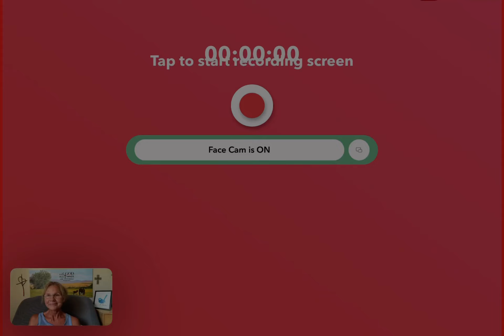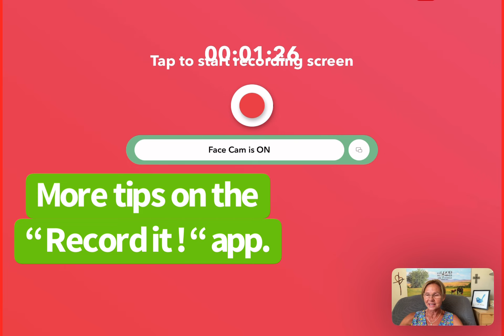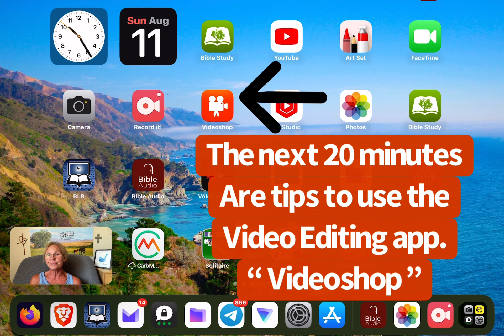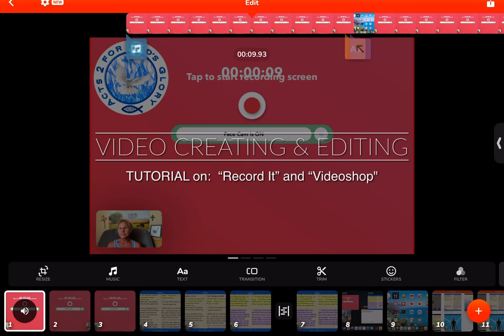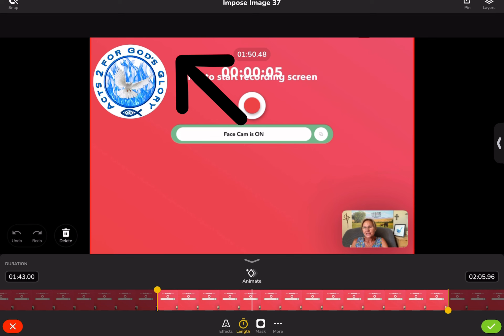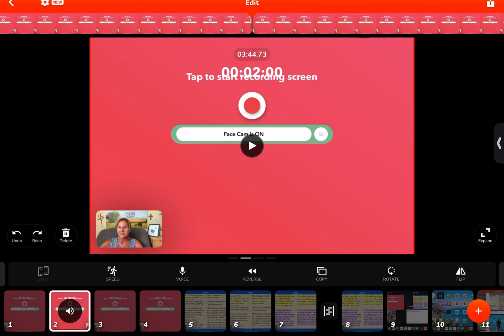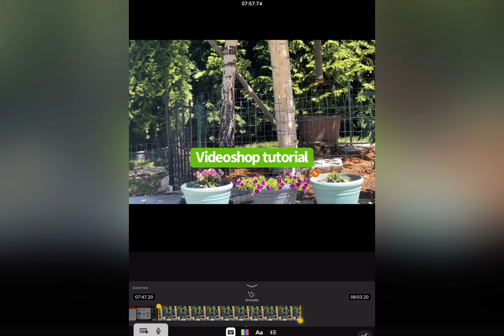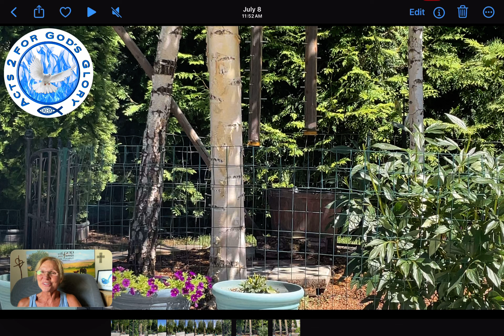How to Record and Edit a Video using the Record it! and Videoshop apps.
This is a brief tutorial on how to RECORD a Video with the “Record it !” App and how to EDIT a Video with the “Videoshop” app.